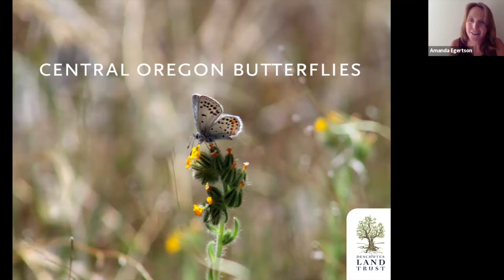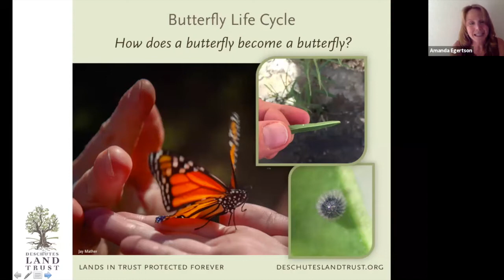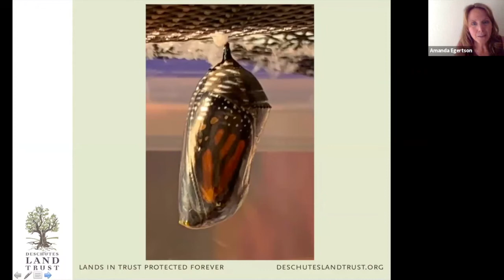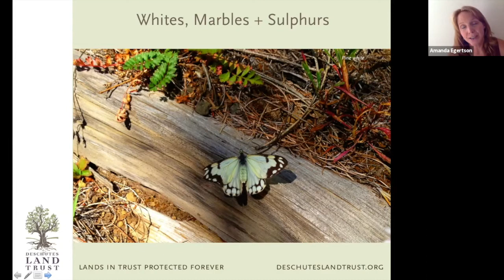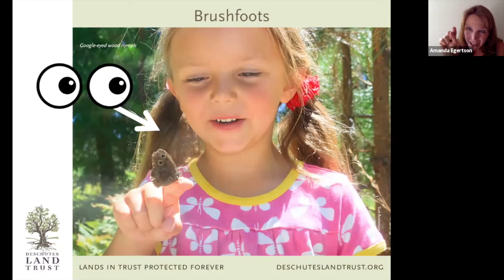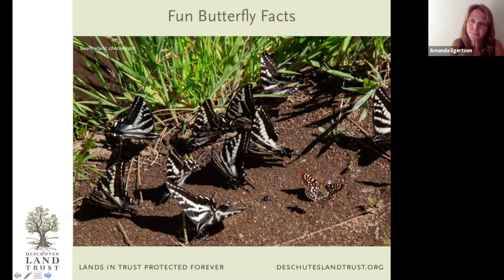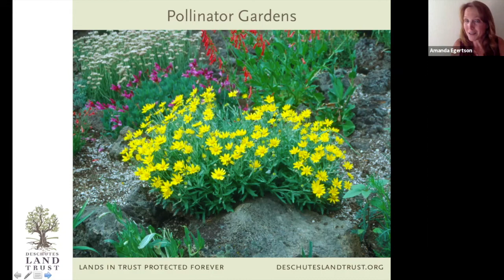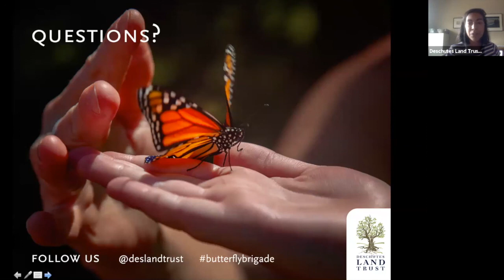Nature at Home: Butterflies of Central Oregon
Join Amanda Egertson and the Deschutes Land Trust to learn about the butterflies of Central Oregon.

Watch a recording of Amanda's live presentation from 2020 and be sure to join us next time to connect with the Nature of Central Oregon from home.